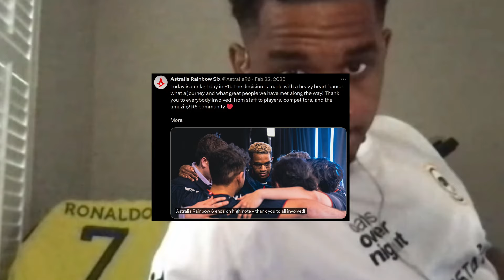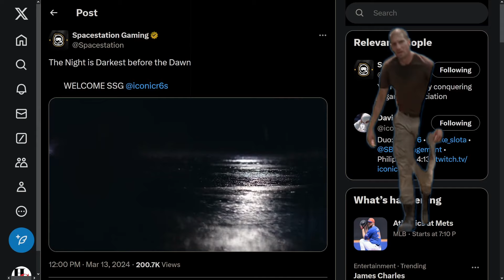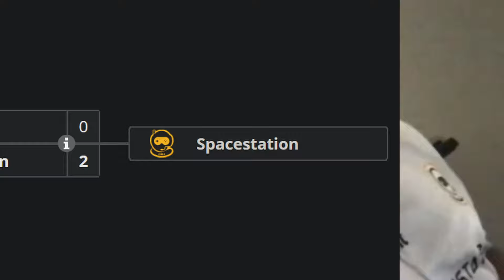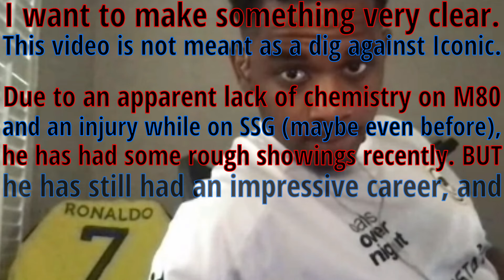Return of the King